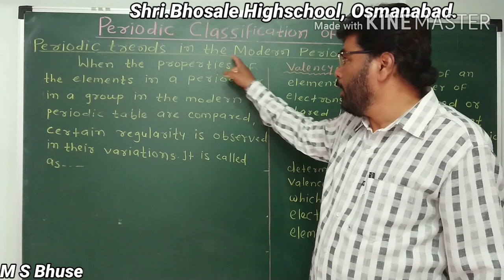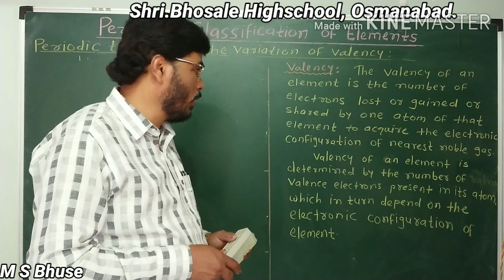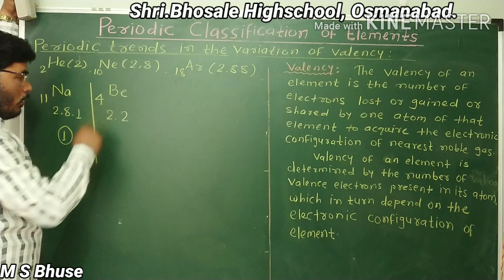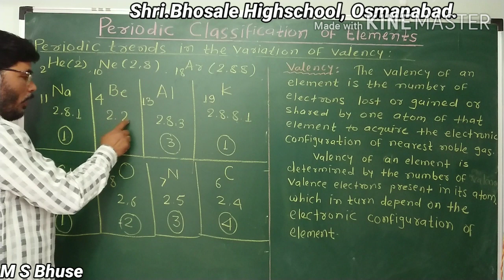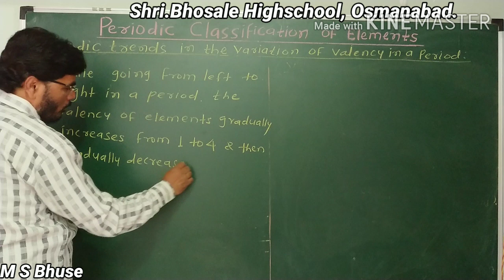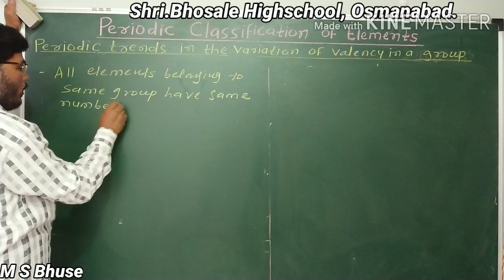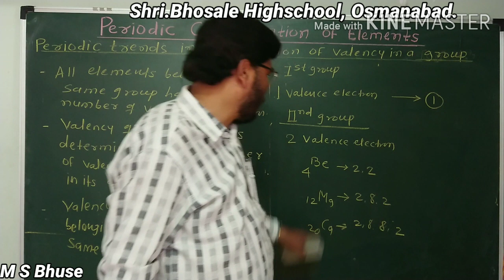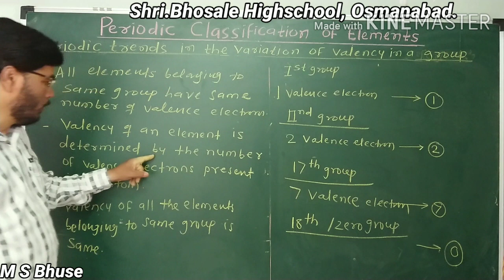Science -1 Priodic Classification of Elements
10th Bhuse m.s Sir Science -1
Priodic Classification of Elements